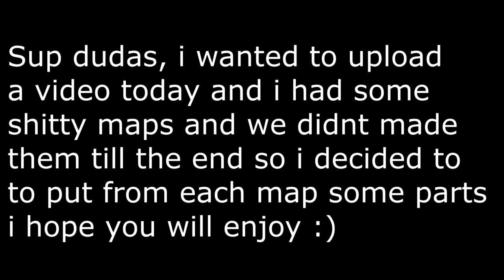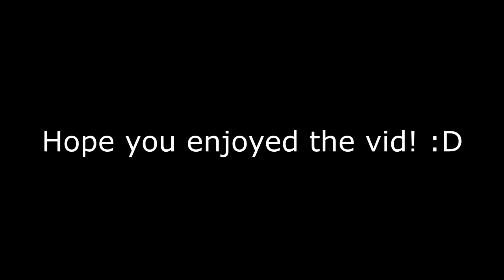Gta 5 - Phil feels and a nipple twister (funny moments)